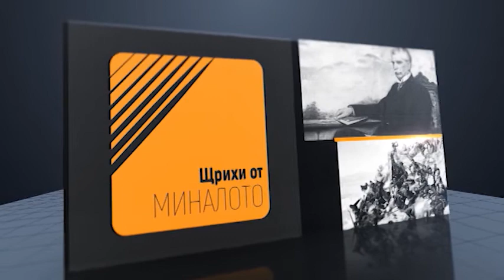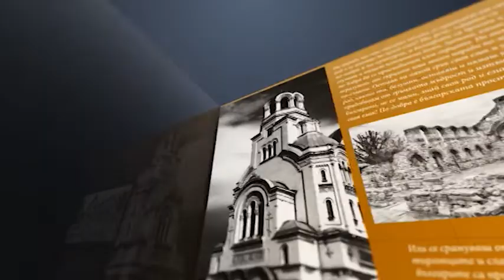Щрихи от миналото 7.02.2023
Предаването е посветено на 123  годишнината от смъртта на Защитникът на Беломорието и Тракия – Петко Киряков – Капитан Петко войвода.
Гост в студиото е професор д-р Трендафил Митев